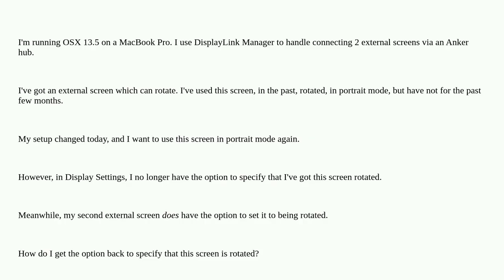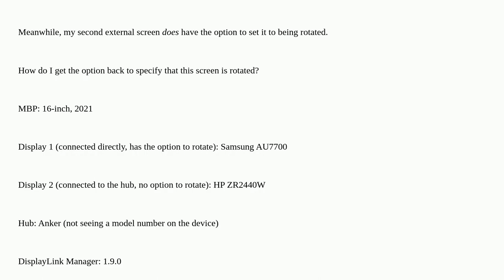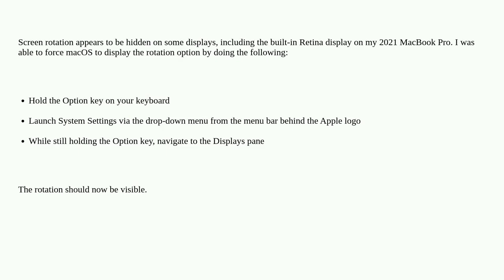Apple: Screen rotation not available in Display settings. How to get it back?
Screen rotation not available in Display settings. How to get it back?

A special thanks goes out to the community

  display macbook-pro